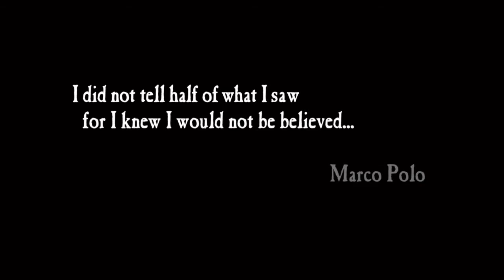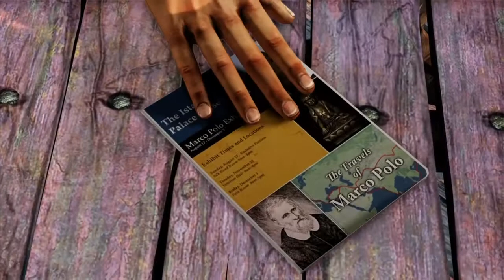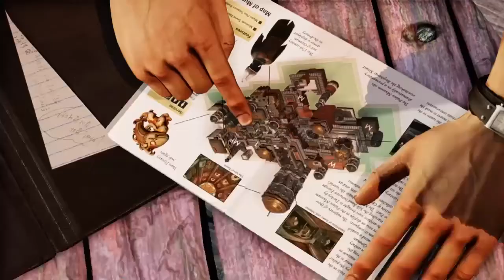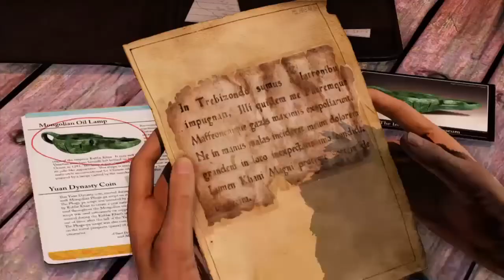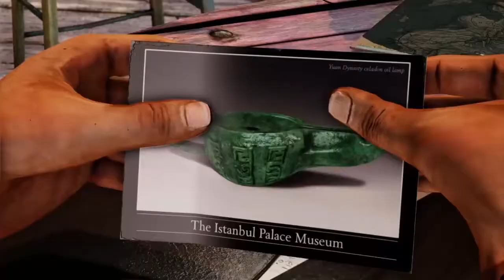Uncharted 2: El reino de los ladrones - Entre la espada y la pared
Capítulo 1

Si tienes alguna pregunta o quieres decirme algo, déjalo en los comentarios

Cada semana subimos varios videos, ¡no te los pierdas!

También puedes seguirnos en Twitter como @angelusplayer 😉